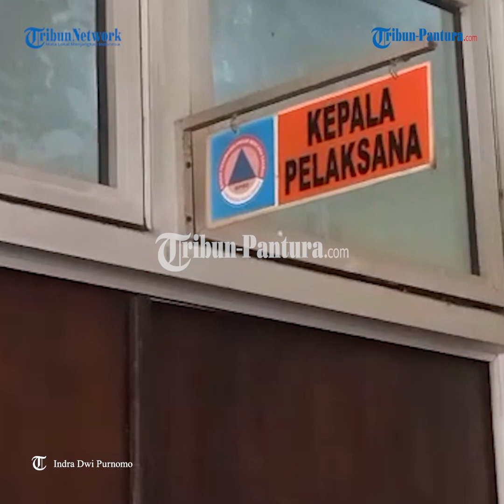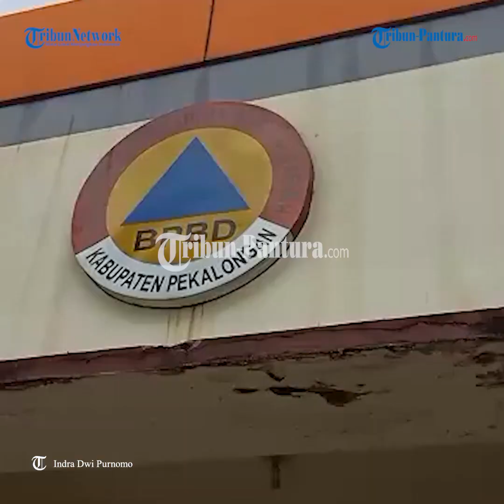19 Kecamatan di Kabupaten Pekalongan Rawan Angin Kencang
Dalam rangka mengantisipasi datangnya musim penghujan, atau musim pancaroba.

BPBD Kabupaten Pekalongan sudah melakukan pemerataan daerah yang rawan bencana alam baik angin kencang, banjir, dan longsor.

Hal itu disampaikan oleh Kepala Pelaksa BPBD Kabupaten Pekalongan Budi Raharjo kepada Tribunjateng.com, Senin (13/11/2023).